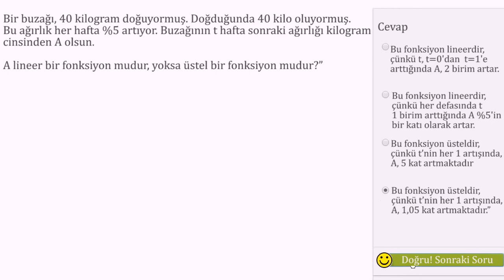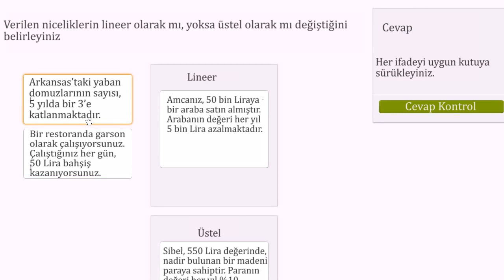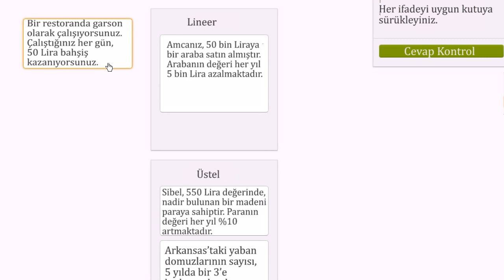Doğrusal ve Üstel Büyümeyi Karşılaştırma (Matematik / Cebir)